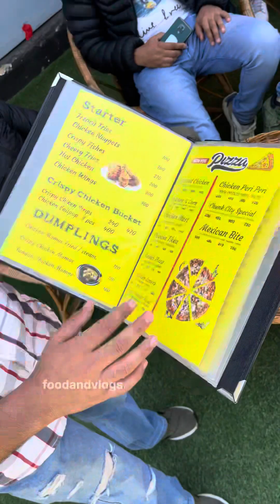Chunk city unique restaurant in kupwara//